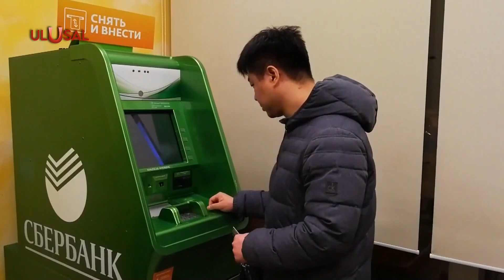Rusya ile ticarette Mir'e alternatif çalışması hızlandı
Türkiye, ABD başta olmak üzere Rusya'ya uygulanan ambargolara karşı Mir ödeme sistemine ilişkin harekete geçti. Ulusal Kanal'ın edindiği bilgilere göre, Hazine ve Maliye Bakanlığı ile Ticaret Bakanlığı’nın bir çalışma yürüttüğü belirtildi. Çalışmanın Mir sistemine alternatif bir ödeme sistemi olduğu ifade edildi. Dünyanın karşı karşıya kalacağı enerji krizine yönelik de Türkiye hamlelerini hızlandırdı. AK Parti kaynakları, doğal gazda ödemenin ertelenmesi ve fiyatın indirilmesi konusunda önümüzdeki süreçte iki ülke yetkilileri arasında görüşme olacağını söyledi.